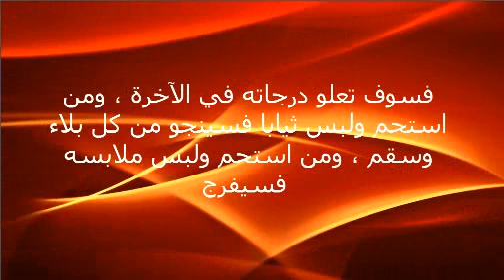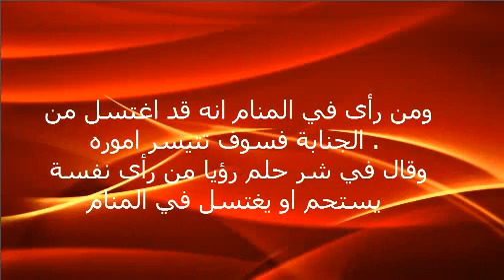تفسير حلم الاستحمام في المنام , رؤية من رأى انه يغتسل